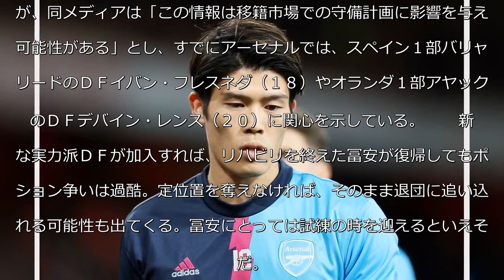右ヒザ負傷・冨安健洋の復帰は９月に延期へ アーセナルの「補強計画に影響を与える」